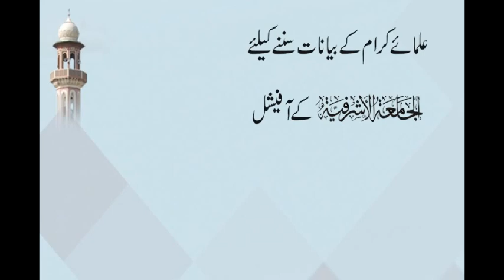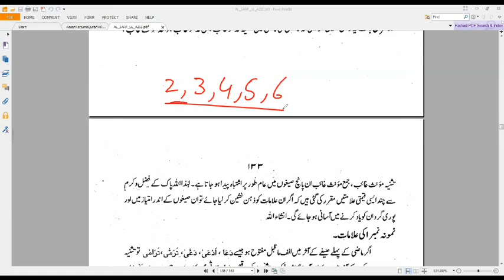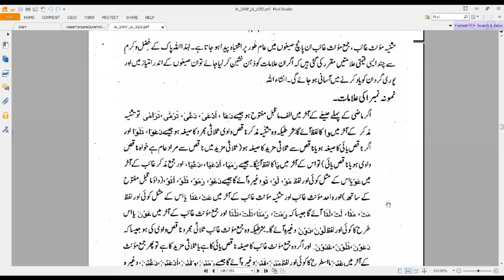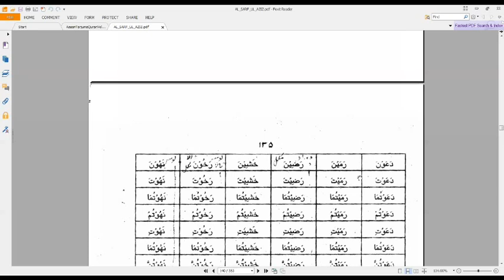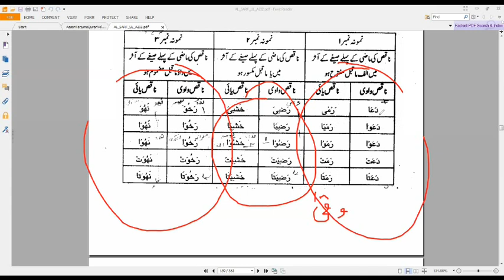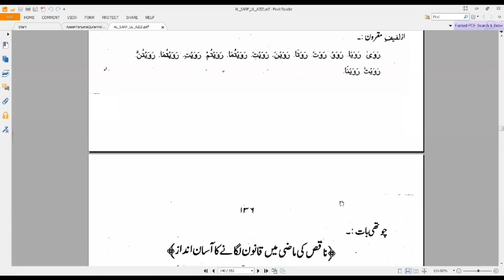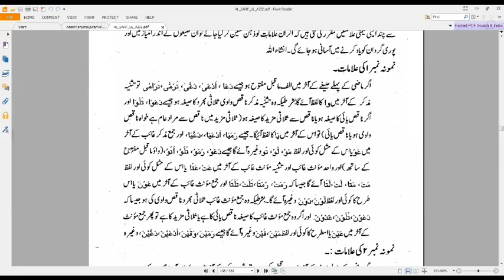Lesson 31 Dora Sarf O Nahw 20 Apr 2022 سبق نمبر 30 دورہ صرف و نحو